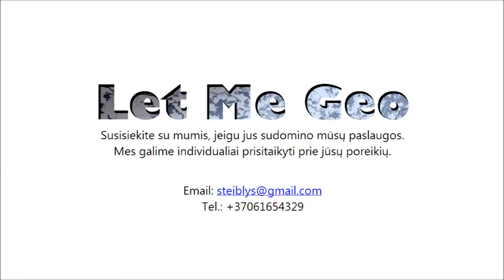Let Me Geo Pristatymas